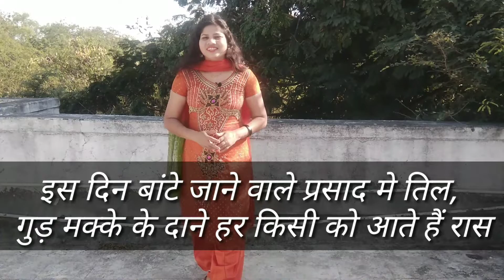Lohari. Lohari Shayari. Lohari Ki shayari. Lohri. Lohri Shayari. लोहड़ी बधाई शायरी। लोहड़ी शायरी।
Hi
Mai Shivanshi Mishra aap sabhi ka apne youtube channel @LoveLetterForRelationship par welcome karti hu.

es video me lohari Festival pr shayari post ki hai. I hope aap sabhi ko pasand aayega.Thank you.

लोहड़ी पर्व की हार्दिक शुभकामना